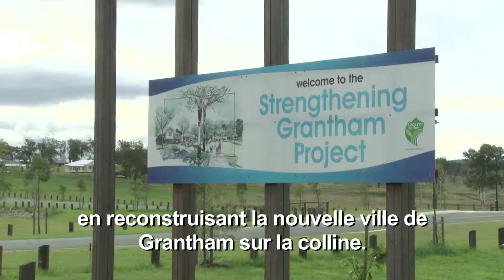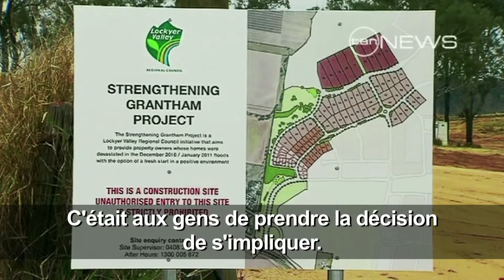HFA Success Stories - Australia (with French subtitles)